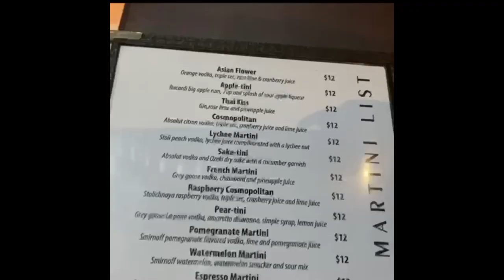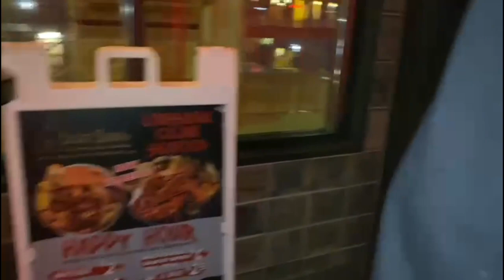Hibachi gril😍 Little Buddha with family| blog |Mukbang